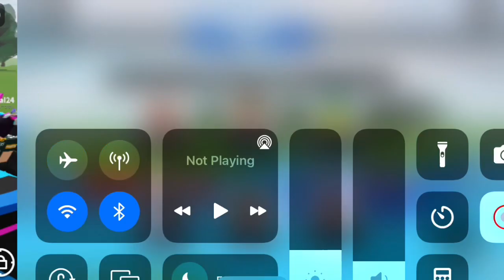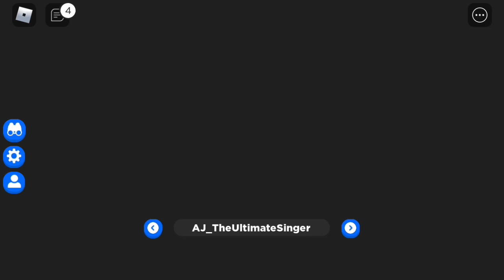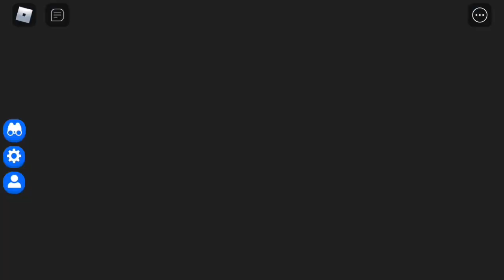Wipeout Auto Public Testing Gameplay #88 - “I REACHED LEVEL 100 ON WIPEOUT AUTO PUBLIC TESTING”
Now the game resets every time I get it so don’t say it’s Clickbait it’s not I got to Level 100